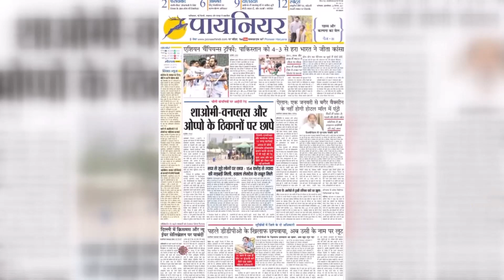स्लेजहैमर टीम और यू. के. से आई रॉयल सिग्नल्स टीम के बीच क्रिकेट मैच खेला गया